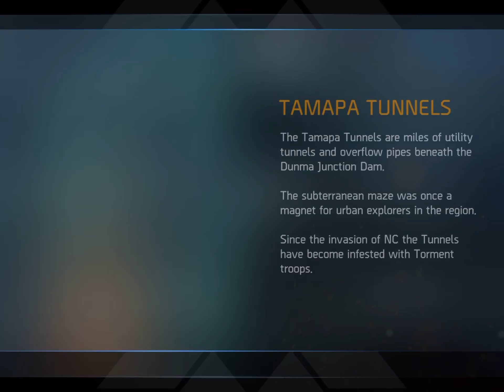Shadowgun Legends (iOS) Прохождение 20